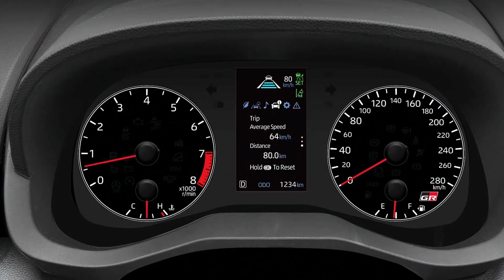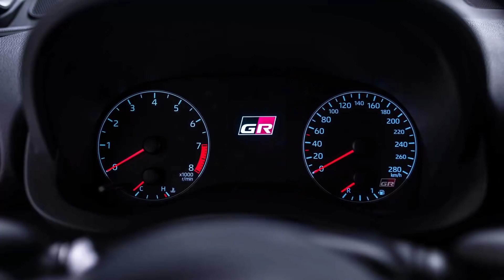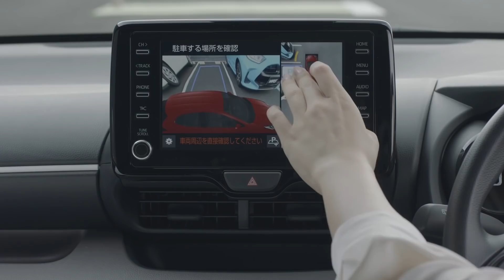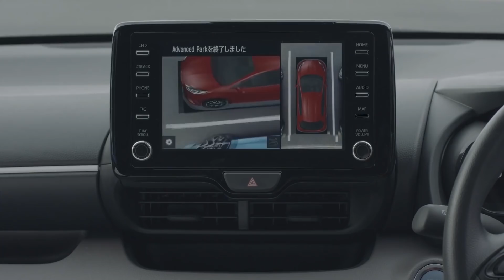แรดร้องว้าว! Yaris ออกรุ่นกระซู่ เรซซิ่ง แรงม้าเยอะขนาดนี้เลยเหรอ?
Toyota Yaris เป็นซีรีส์ชื่อรุ่นรถที่ขายดีลำดับต้น ๆ ของโลก และเป็นสัญลักษณ์ใหม่แห่งรถเล็กยุคใหม่ที่จะไม่ทำอะไรเดิม ๆ มาตั้งแต่ปี 2000 เป็นต้นไป เพียงแต่ปลายทางของ Yaris ในวันนี้ จะแตกต่างจาก Yaris ในอดีตมาก คือในตลาดโลกแต่ละภูมิภาคนั้น จะได้ใช้ตัวรถที่มีงานวิศวกรรมที่แตกต่างกันออกไป ถ้าหากเป็นตลาดญี่ปุ่นและยุโรปในตอนนี้ พวกเขาจะเตรียมได้ใช้ All NEW Yaris ที่สร้างขึ้นบนพื้นตัวถัง TNGA-B เป็นครั้งแรกในโลก